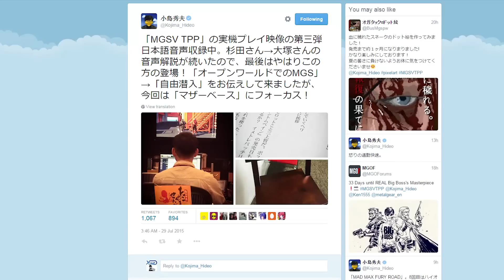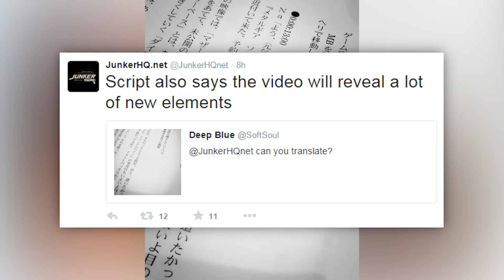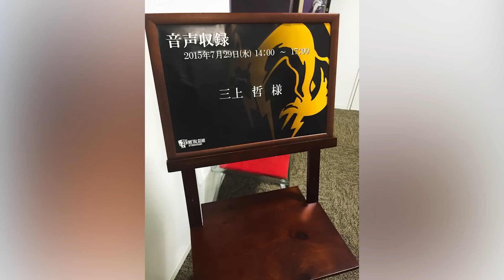Metal Gear Solid V - New Gameplay Demo Focusing on Mother Base Coming Soon!